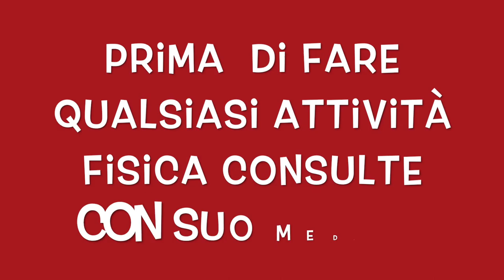12 MINUTI ALLENAMENTO HIIT CON LA CORDA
Ciao amici oggi condivido queste allenamento per mettersi in forma veloce.

12 minuti di esercizi con la corda, circuito cardio per mettersi in forma.

perdida di peso con la corda, circuito basico per tutti.

allenamento efficace con la corda, con esercizi a corpo libero in la pausa activa.